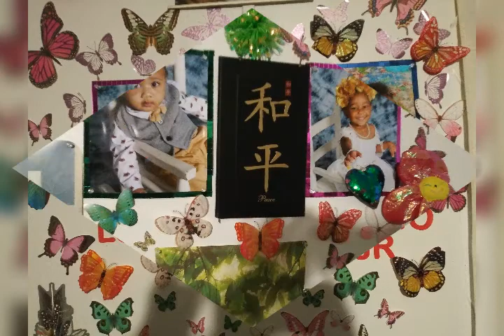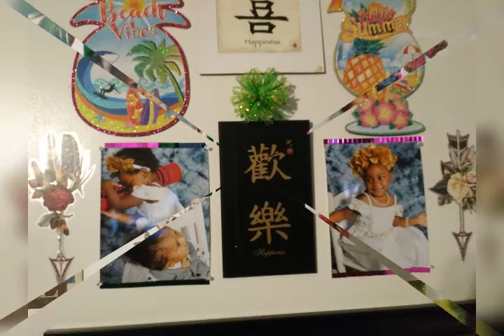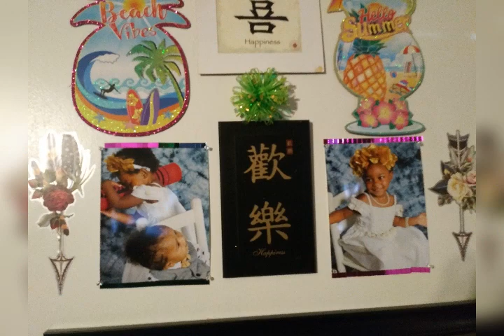Loxanna zinna & GG jr pic & home